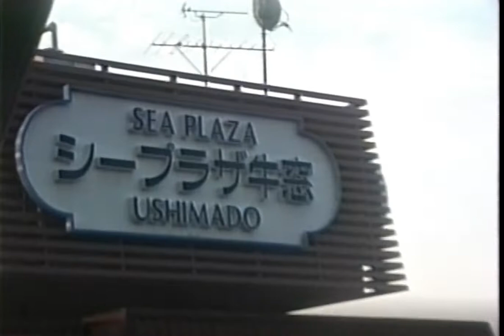シープラザ牛窓 岡山県瀬戸内市牛窓町牛窓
国民宿舎シープラザ牛窓
岡山県瀬戸内市牛窓町牛窓2853番地
平成8年(1996年1月2日.3日)二泊三日連泊

当時 お正月料金 一泊二日大人16,500 子供13,500
宿泊の翌朝 朝食時に阪神タイガースのロゴ入り升酒を振る舞われて
飲み干した升を記念に持ち帰る
シープラザ牛窓は少し高台に位置し見晴らしの良い環境と情緒のある
港町でエーゲ海と謳われるほど夏は見晴らしも良くもっと賑わう

国民宿舎シープラザ牛窓は1965（昭和40）年12月15日に設立
阪神電気鉄道株式会社の子会社牛窓観光開発株式会社経営の施設を
国民宿舎として指定したもの。1970（昭和45）年4月築造。
1987（昭和62）年4月増改築。2005（平成17）年1月10日を以って閉業
牛窓観光開発株式会社は2005（平成17）年3月31日を以って解散を決議している
阪神電気鉄道株式会社の子会社（非連結）である牛窓観光開発株式会社では、
解散に至った理由 牛窓観光開発株式会社は、阪神電気鉄道株式会社及び
地元資本により、昭和40年に設立された会社で、以来、宿泊施設（国民宿舎）
シープラザ牛窓や観光施設（売店 「オリーブパレス」の経営等宿泊・観光事業を
手掛けてきましたが、近年、レジャーの多様化や長引く不況等により
業績の低迷が続いており、今後も収支改善の見通しが立たないことに加え
阪神グループにおける事業戦略上の意義も薄れてきたため 経営資源の有効活用の観点から
今般、解散決議に至ったものです。なお、宿泊施設「シープラザ牛窓」については
地元の医療法人への譲渡が決定しており、同医療法人が介護施設として開業する予定で
また 観光施設 売店 オリーブパレス については、地元企業が経営を引き継ぎ営業を行ってる。